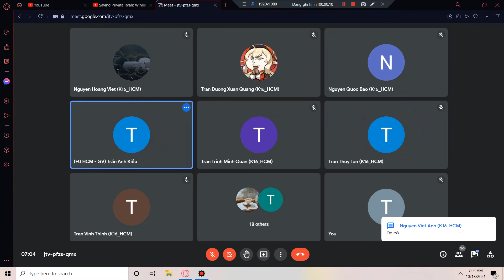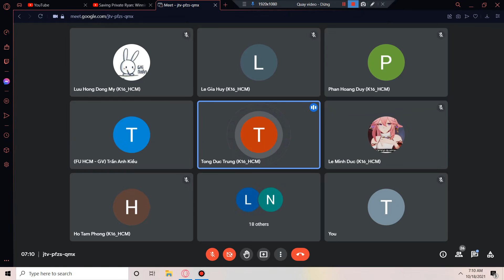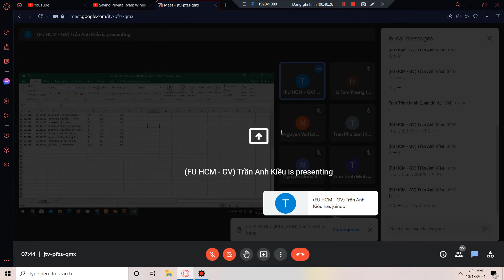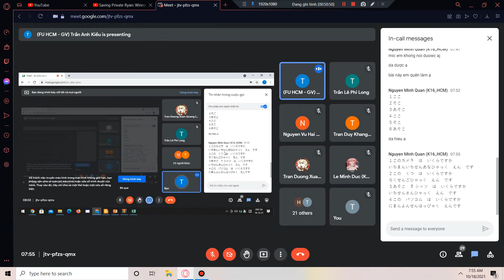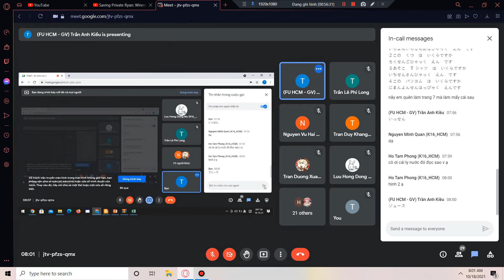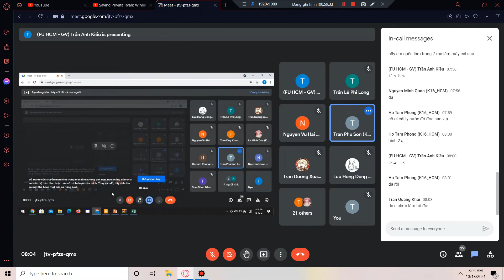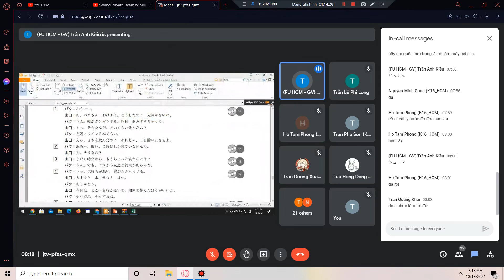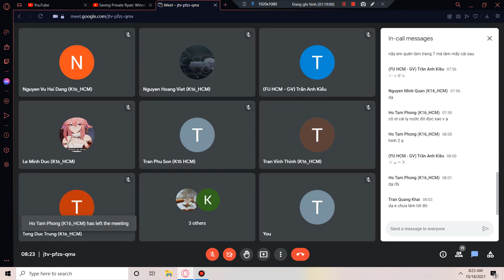Sửa bài tập bài 2 2 bài 2 buổi cuối